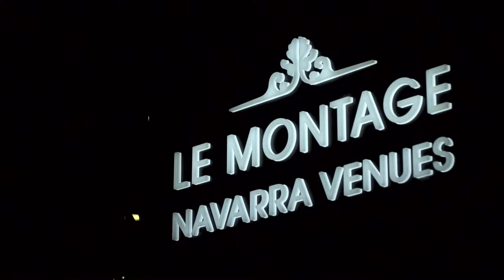Le Montage 2015 Menu Tasting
Experience the absolute romance of a Le Montage Wedding ~ as seen from our 2015 Menu Tasting | lemontage.com.au | Cinema by NYC Films.